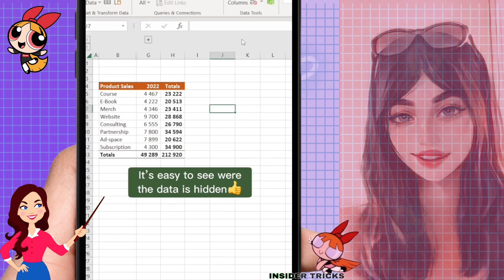HOW TO HIDE DATA WITH GROUPING IN EXCEL | EXCEL TIPS AND TRICKS 2023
Welcome to INSIDER TRICKS your go-to destination for clear and concise tutorials on everything related to social media and the internet. If you're looking for straightforward guidance on navigating the digital landscape, optimizing your online presence, and mastering social platforms, you're in the right place!

📱 Social Media Mastery: Our tutorials cover popular social media platforms like Facebook, Instagram, Twitter, LinkedIn, TikTok, and more. Learn how to create eye-catching profiles, grow your followers, and maximize your engagement.

🌐 Internet Essentials: Explore tutorials on internet basics, such as understanding web browsers, staying safe online, and optimizing your internet connection. We demystify the technical jargon, so you can confidently surf the web.

💡 Practical Tips: We provide actionable tips and tricks for streamlining your digital life. From time-saving keyboard shortcuts to efficient ways to manage your online accounts, we've got you covered.

📸 Visual Content Creation: Learn the art of creating stunning visuals for your social media posts. We share techniques for editing photos, creating graphics, and making your content stand out.

🔒 Online Security: In an age of cyber threats, we'll guide you on how to protect your personal information and stay safe while using social media and the internet.

💰 Monetization Strategies: Discover ways to turn your online presence into a source of income. Whether you're a content creator, freelancer, or entrepreneur, we'll show you how to monetize your online activities.

🌟 Our commitment is to provide you with tutorials that get straight to the point. No fluff, no lengthy introductions—just actionable insights that help you get things done efficiently.

In my channels , I understand that your time is valuable, & I respect that. My tutorials are designed to save you time, equip you with valuable skills, and empower you to thrive in the digital age.